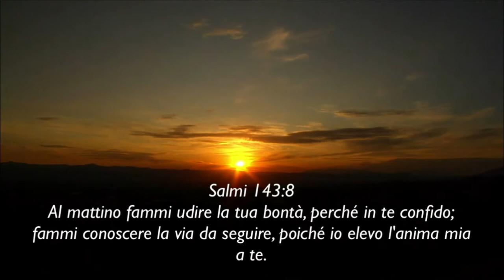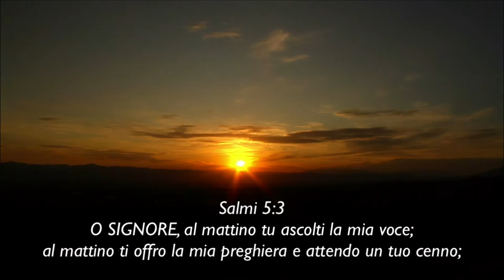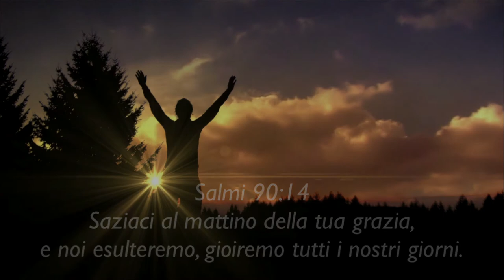Alba Nuova - Potenza nella preghiera